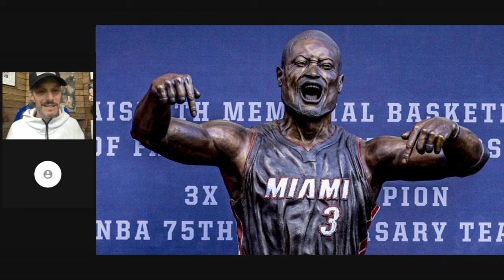The Embarrassingly Bad Statue Of Dwyane Wade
Josh criticizes the recently unveiled statue of Dwayne Wade in Miami in the way only Josh can. He highlights how the statue looks nothing like the basketball star, resembling someone much older, and how awkward it must be for Dwyane to pretend to appreciate such an awful statue. Josh suggests that even a million guesses wouldn’t identify the statue correctly and quips about the potential for wax museums to offer better representations.